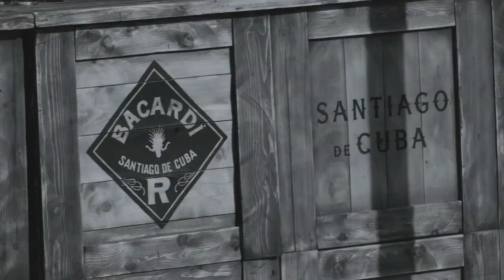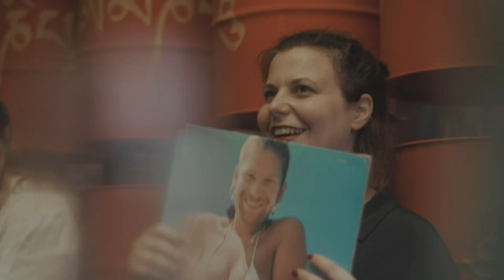Maga feat. JVLA - Hypnotizer